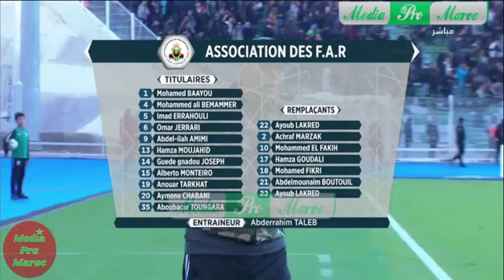ملخص كامل لمباراة الجيش الملكي و مولودية وجدة 2 - 0 AS far vs mco | 08/12/2019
الوصف :

🎧 Music  Free For Creator :
Media Pro Maroc ᴴᴰ